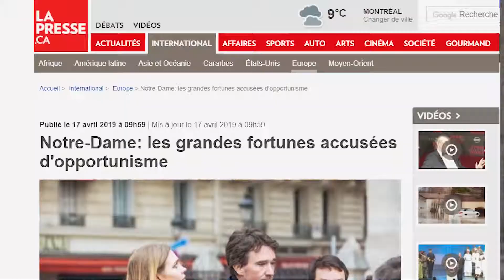Pourquoi pleure-t-on Notre-Dame?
Pourquoi pleure-t-on Notre-Dame? Au fait, qu'est-ce que le patrimoine? Comment le conserver?

Production & Réalisation :
Laurent Mercier-Roy
Charlotte Gagnon-Ferembach
pour la série TERRITOIRE